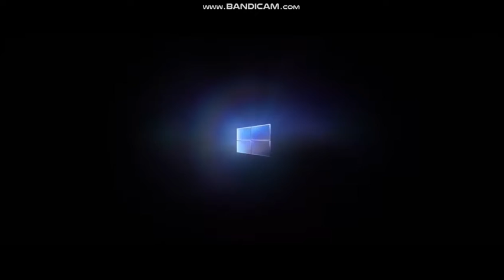No Windows Server 2003! Let's Watch Windows 10